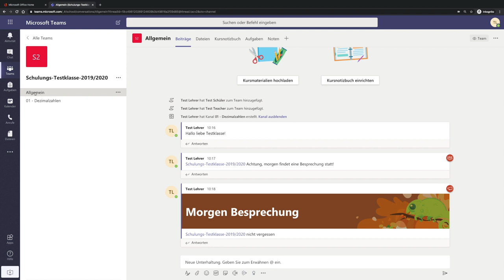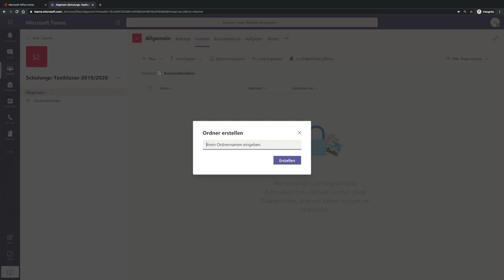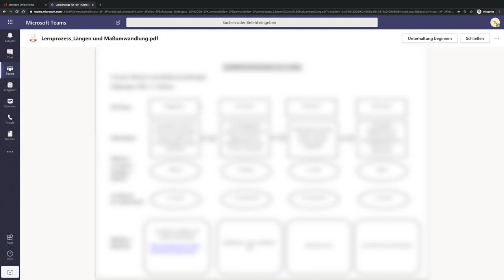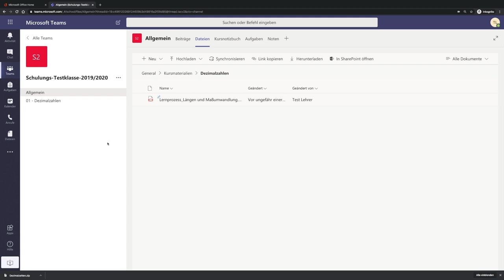03 - Dateiablage | Crashkurs MS Teams | mathematik.rocks | Phil Stangl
03 - Dateiablage | Crashkurs MS Teams | mathematik.rocks | Phil Stangl